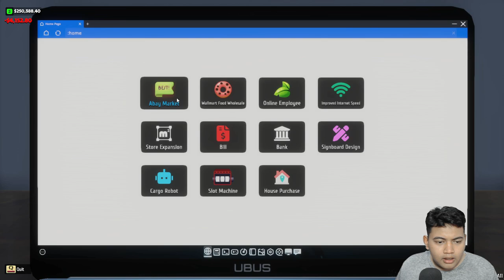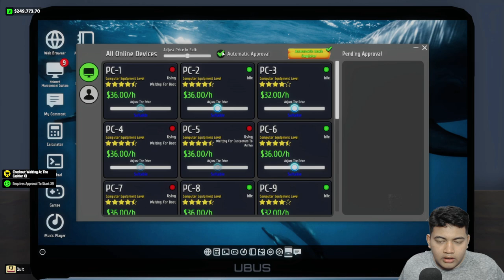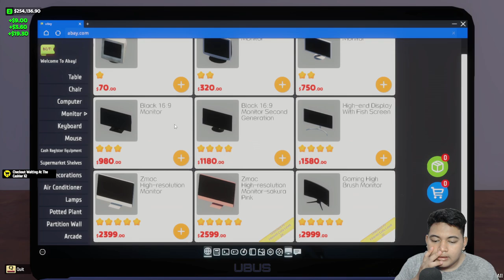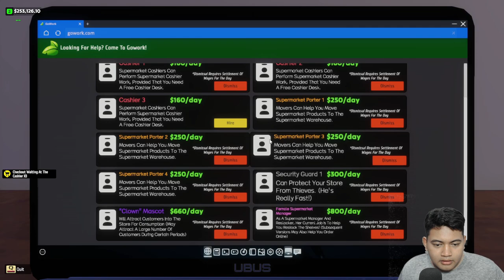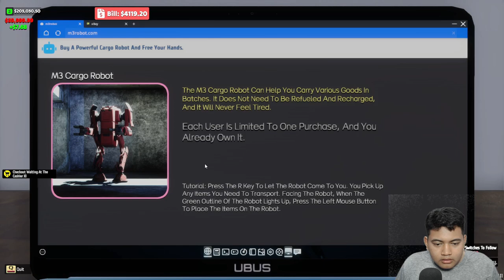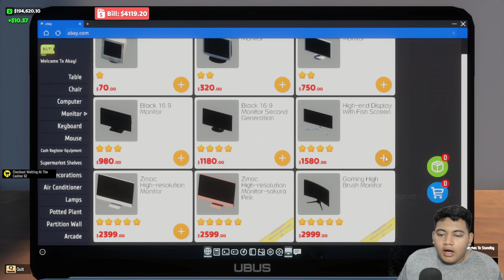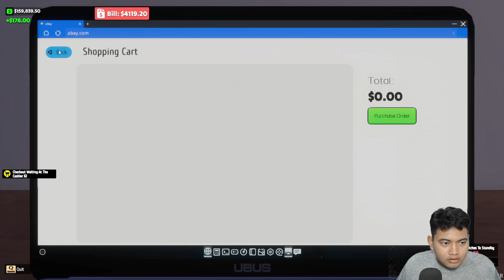AKU BELI ROBOT CANGGIH YANG SANGAT MEMBANTU PEKERJAAN KU | InternetCafeSupermarket sim GAMEPLAY #20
🔺kalo udah mencapai target ☝🙂, gw janji BOTAK sambil record / streaming guys

      men support channel ini dan mengetahui vidio - vidio terbaru dari kami